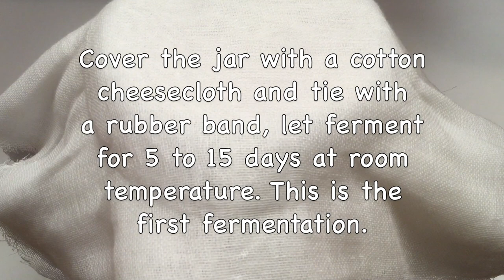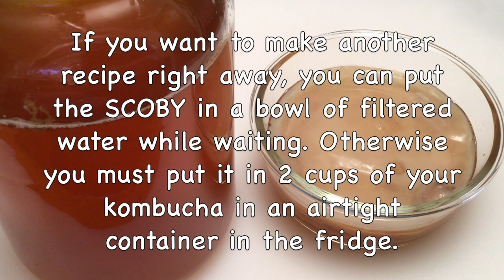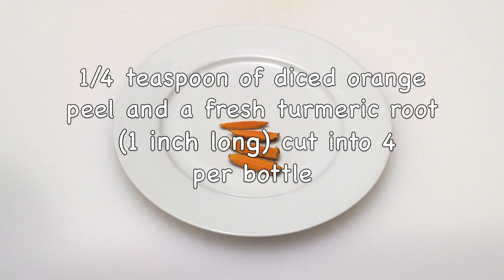Orange Turmeric Ginger Kombucha / Homemade Healthy, Sparkling & Refreshing Drink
Important Notes:
For the Orange Turmeric and Fresh Ginger Kombucha Recipe:
1. The water should be chlorine-free as much as possible. If it is chlorinated, boil it and then cool it before using it.

2. Utensils made of iron and other metals are not suitable for the good health of the mother and may interfere with preparation. All glass utensils, wooden spatulas, nylon filters are good choices and should be reserved for kombucha preparation only. When making the kombucha, make sure to always use utensils and a jar that are clean. Your hands should be clean too, rinsed well, and ring-free.

3. I use a 3.8 liter (1 gallon) wide mouth jar, swing top bottles, super fine cheesecloth.You could also use fine mesh fabrics (dishcloth, fine cotton cloth).

4. I use organic ingredients.

5. The mother of the kombucha is also called “SCOBY”, which is the acronym for "Symbiotic Culture Of Bacteria and Yeast". You can buy the “SCOBY” or ask someone who already makes their kombucha to give you one.

6. When you put the SCOBY on the surface during the first fermentation, it must be at the beginning of the neck of the jar.

8. In this video, the SCOBY is immediately reused for a new recipe (and not put dormant in the fridge). If you don't want to make a new kombucha recipe right away, you must keep your SCOBY in the fridge, put it in an airtight container with about 2 cups (500 ml) of your kombucha so that it is submerged. It will go dormant and will not need to be fed for many months. However, over time, it may lose its vitality.

9. If you are concerned about whether your kombucha is safe to drink, you can take the pH. It should be less than 4.5, no pathogenic bacteria survive in such a pH. It often stabilizes between 3.5 and 2.5. We consider a Kombucha too vinegary when the pH is less than 2.5

10. Kombucha ferments at room temperature between 18 and 30°C and the jar should not be exposed to the sun.

11. Kombucha may contain traces of alcohol. The alcohol content can vary from 0.1% to 0.5%.

12. If you wish, you can strain (with a nylon filter) the kombucha just before drinking it.

13. What are the benefits of drinking kombucha:
Kombucha is a drink rich in antioxidants and probiotics, which promotes good digestive and overall health.
In addition, this refreshing drink is known for its detoxifying, diuretic, antimicrobial properties, and it's low in sugar!